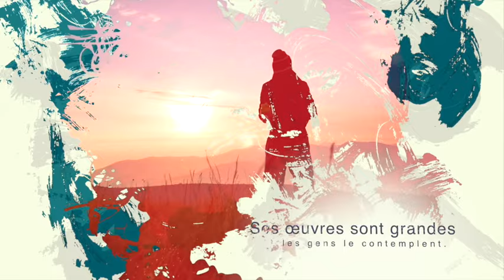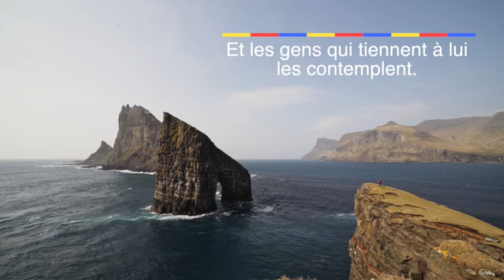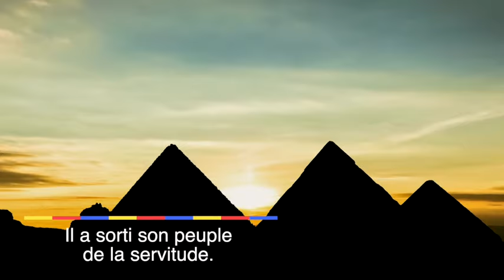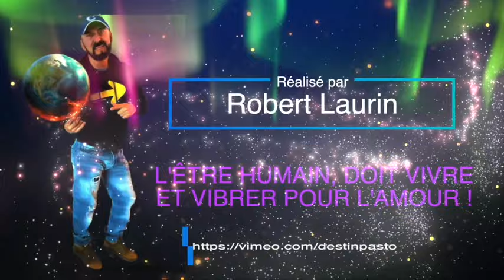Regards sur le Père et nous - Psaume 111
Psaume 111